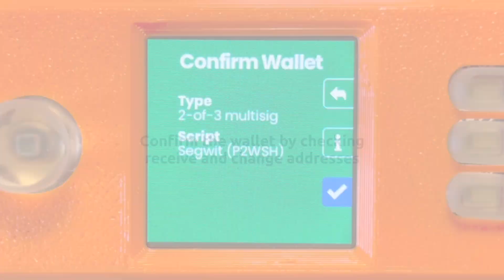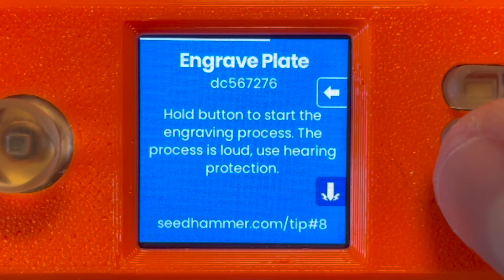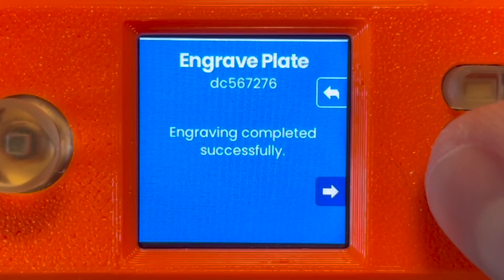How to Backup a Multisig Wallet With SeedHammer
How to backup a bitcoin 2-of-3 multisig wallet in 3 easy steps.

1: Scan descriptor.
2: Input share.
3: Hammer plate.

Repeat 2 and 3 for every share in the multisig wallet.

The whole process is described in more detail in our get-started guide